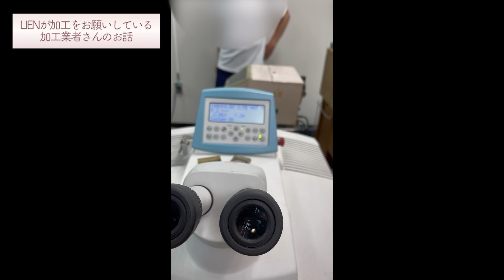鍛造(たんぞう)とは！？鍛造ジュエリーの素晴らしさを全国に伝えたい…【鍛造製法と鋳造製法】【宝石の知識】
【本日の動画】
本日は鍛造・鋳造ジュエリーについて、そして、鍛造工場の見学に行き社長さんのお話を聞いてきました

■関連動画
【宝石のプロが教える】宝石のデザインと宝石が出来るまでの秘密！【あなたに合う宝石】

■えっちゃんの本
宝石と人との「運命の出会い」と、そこから始まる不思議な物語。すべて実話で、人と宝石との絆と可能性を書き綴った珠玉のエピソード集。
そして、宝石と共に持ち主が光輝く秘訣。自分に合う宝石の選び方。自宅で簡単にできる宝石の洗浄方などをプロの宝石商がお伝えする、宝石ファン垂涎の一冊です。
【Amazon】
Kindle

※お近くの書店・Amazon・楽天ブックスでも御購入いただけます

☆　えっちゃんってどんな人　☆
日本一の宝石の伝道師えっちゃんです！

私は宝石商として20年の経験を経て独立し経営して6年になります。

皆さんが聞いた事ある名前では、ダイヤモンド・ルビー・サファイア・エメラルドなどいわゆる四大宝石と呼ばれる宝石や、今現在注目されている宝石パライバトルマリンやタンザナイト、さらには最近新しく発見された宝石に至るまで、およそ１００種類以上の宝石を常時扱っています。ご来店された際には、たくさんの宝石を直で手に取ってご覧いただけます！
もちろん私、えっちゃんも店頭にいますのでお気軽にお声がけくださいね。

［村上悦子のプロフィール］
宝石専門店LIENのオーナーを務める村上悦子です。

幼少の時から感じる、見える、話せる、聞こえる、特異体質。（後に霊媒体質だと知りました）
時代が時代だけに、「変わり者」として姉たちにも疎まれていました。
確かに、今思うと突然「変なことを言う」子供でした。

当時は母以外誰も私を信用してくれない、人と接するのが嫌いで無口な変わった子でした。
身体も弱く、どこかに出かければすぐに熱が出る。
今思えば、感じ方が強すぎて、いろいろな波動を感じ取ってしまっていたのだと思います。
河原に行き、石を拾って石と話をするのが大好きでした。

そんな私が大人になり、ルビーの夢を見たことがキッカケで、宝石店に勤める事になりました。
宝石を伝え続けて２５年、アレキサンドライトやブラックオパール、エメラルド…宝石それぞれに役割があり、私は宝石と共に宝石商としてどんどん成長してきました。また、感じやすい体質でマイナスの波動をブロックするパライバトルマリンやロードライトガーネット、仲間と調和するタンザナイト、あらゆる場面でそれぞれの宝石達が活躍してくれました。

人と接するのが苦手な私は、宝石と出逢って自分が初めて変われるのだと自覚しました。そして６年前に独立して経営者になりました。私自身も変われたように、本来の宝石の不思議な力で人は奇跡を起こすことができるのです。数多くの経験を経て、人は本来、自分自身がぶれなければどこまでも輝き続けることができると気付きました。自分を映し出す鏡である宝石を輝かせることで自分自身も輝く。

日本一の宝石伝道師として、人は輝くために生きている、本物の宝石の真髄と生きるすべを伝え続けています。